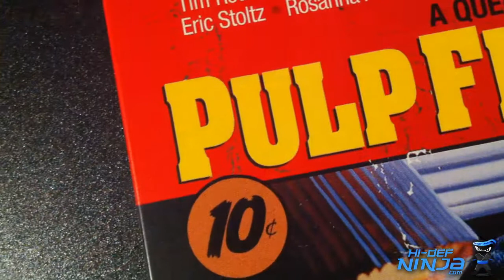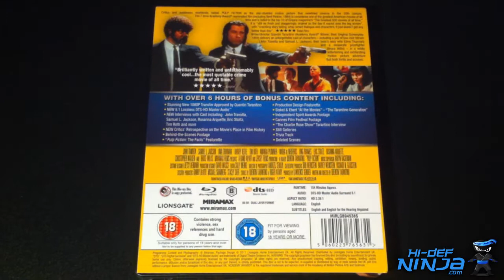Pulp Fiction | Blu-ray Steelbook | Play.com Exclusive | Hi-Def Ninja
Hi-Def Ninja.com presents this in-depth viewing of the Pulp Fiction Blu-ray Steelbook, Now a rare and OOP edition.

The disc is locked to Region B. Matte finish with ''Bling'' Features on the front and back. Released by Lionsgate.